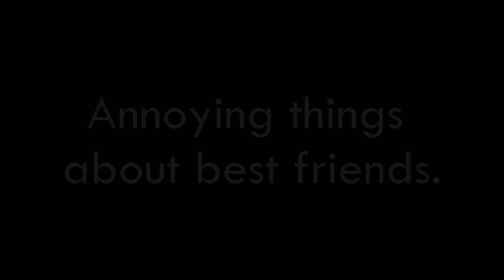Annoying Best Friends | #1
Just some of the many annoying things best friends hate about each other.

Let us know what more things you hate about your best friends in the comments and we'll make sure it gets into the next part of this video.